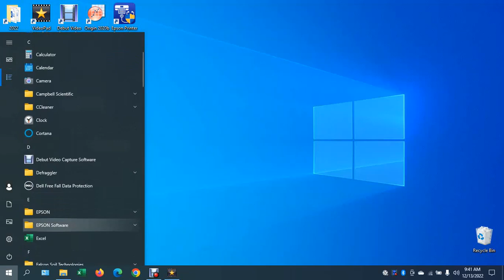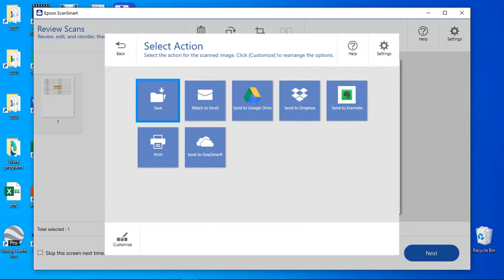How to scan a document wirelessly on the EPSON ET-4700 printer